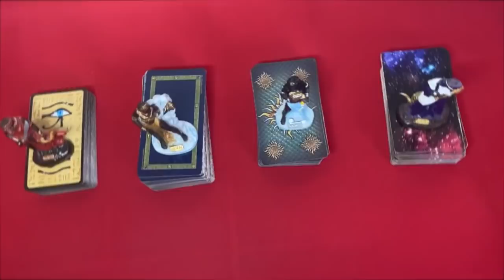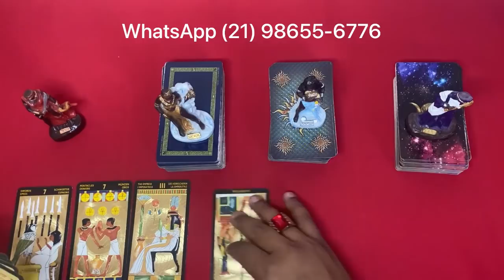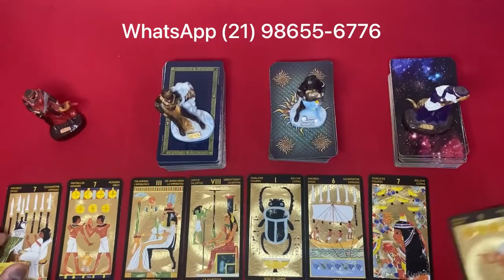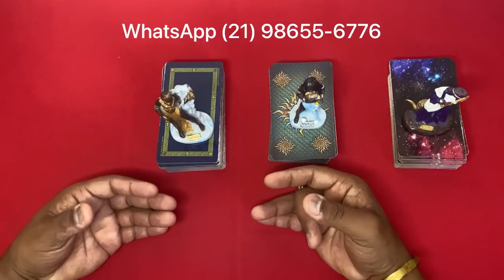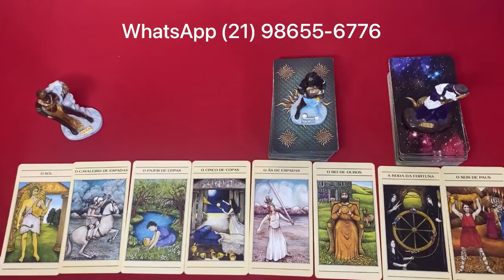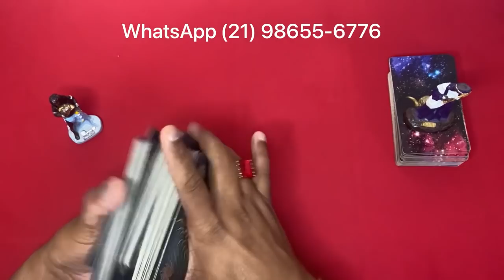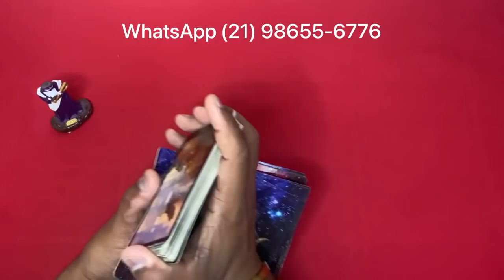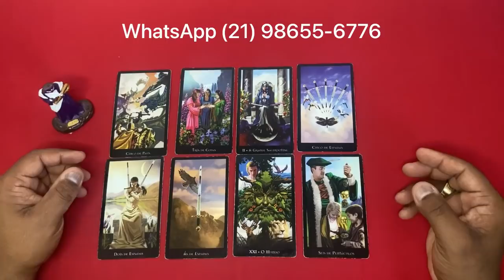🟢🌞 O Tarot Responde